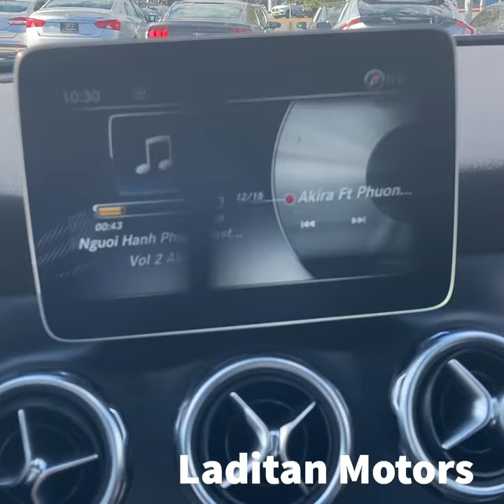Display Panel of the 2019 Mercedes-Benz GLA 250 4MATIC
Visit laditanmotors.com for exclusive offers and services